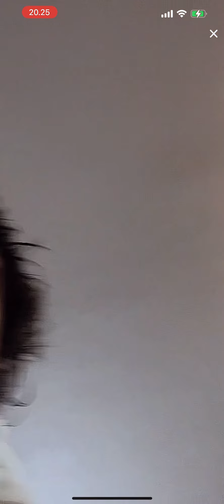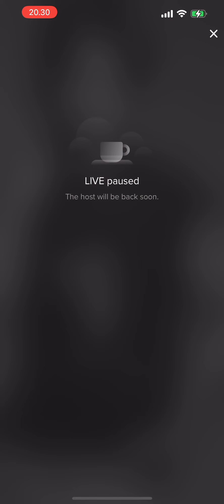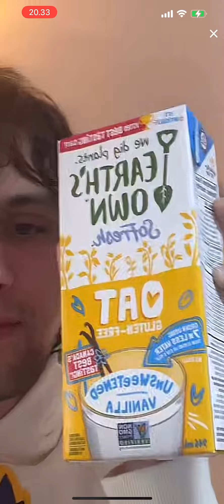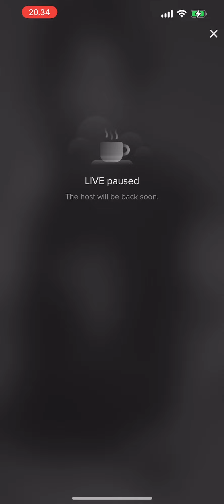William White live 23/4/22